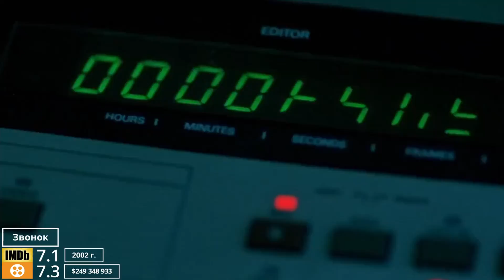10 ЛУЧШИХ ФИЛЬМОВ УЖАСОВ [ ТОП ХОРРОР ФИЛЬМЫ 21 ВЕКА ] [ Лучшие фильмы ужасов ] №4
0:00 Начало
0:26 Впусти меня
01:33 Репортаж
02:49 Вопль
03:53 Поворот не туда
04:59 Монстро
06:02 Звонок
07:24 Синистер
08:29 Оцепеневшие от страха
09:35 Затащи меня в ад
10:55 Ведьма
12:06 Бонус ( +3 Фильма )
16:39 Итог

Всем Привет!
Видео на тему лучших фильмов ужасов часть 4
В этом видео:
Собрано еще 10 лучших фильмов ужасов так сказать из своего списка топ хоррор картин.
+ Бонус из трех картин в конце видео.
От новых до старых в общем лучшие ужасы 21 века собраны в этом видео.
Подборка составлена таким образом что бы каждый нашел для себя то зачем пришел!
Поддержи лайком мои старания!

Еще несколько подборок которые могут тебя заинтересовать!

-  Новости кино.
- Трейлеры новых фильмов которые заслуживают вашего внимание.
- Подборка свежих фильмов
- Подборка свежих сериалов
- Подборка по жанрам
- Рекомендации фильмов на любой вкус
- Топ фильмов по жанрам и разным тематикам
- Топ сериалов по жанрам и тематикам
Какой бы жанр у тебя не был любимый пусть - это Боевик , Драма , Мелодрама , Ужасы , Триллеры , Комедии , Исторический фильм , Приключения , фантастика , Фэнтези , Мультики , Детектив , Трагедия а может Документальный ?
Это всё ждет вас именно тут!